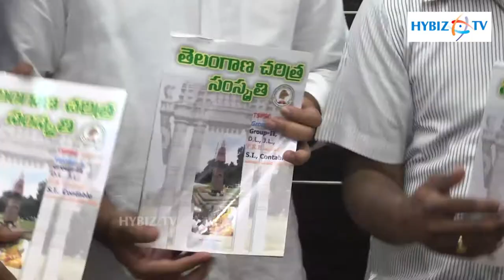KTR IT Minister Launch Telangana History Book - Secretariat Hyderabad - Hybiz.tv